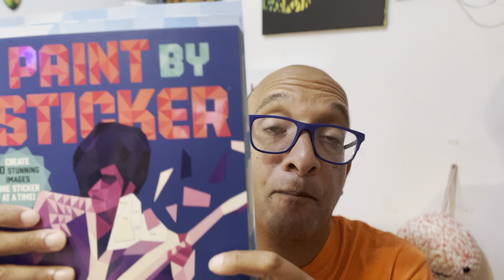How to Use Sticker Art Painting to Practice Mindfulness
I've never been someone who's great at painting a picture, but I find art to be an enjoyable and relaxing activity to be more mindful during stressful times. That's why i like sticker art painting - I can create, focus on finding the right numbers o place the stickers on the image, and keep my mind busy and present.

What kind of activity do you do when you want to quiet your mind?

📖 Aquafunkapus and The Macrocosm of Mayhem
📖 Up The Nose and Back Out Again: Fall in Love. Save the World